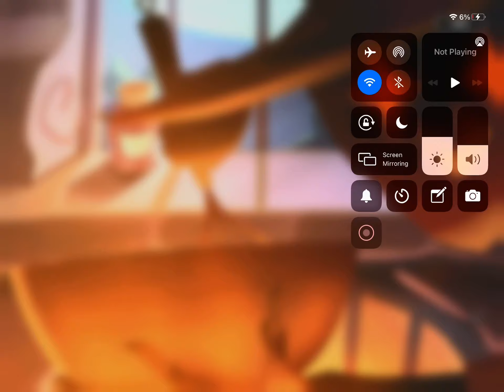gambling but I’m super depressed